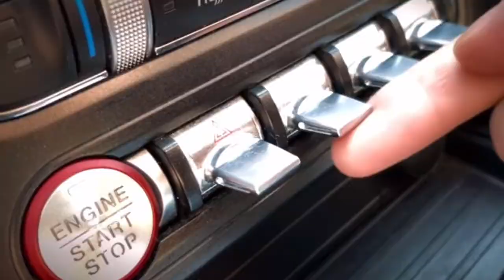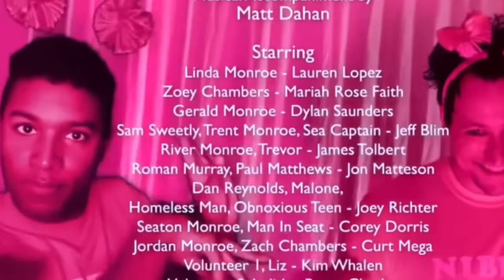every nightmare time song ranked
this took longer than expected ngl

0:00 - Young at Heart
0:28 - Perky's Buds
0:51 - Needy Beast NMT Theme
1:24 - Latte Hatte
1:45 - The Witch In The Web
2:22 - Next Time
2:41 - Use It or Lose It
3:18 - Peanuts!
3:40 - Jane's a Car
4:28 - Honey Queen
5:00 - Run Away With Me
5:26 - The Hatchetfield Ape-Man
5:54 - Snoozle Town
6:27 - Forever and Always
6:53 - The Blinky Song
7:26 - Yellow Jacket
7:48 - Queen B
8:20 - Killer Track
8:43 - One Thousand Eyes
9:26 - Time Bastard
10:07 - Nightmare Time Theme
10:36 - The Nibbly Ditty
11:10 - Axe Man
11:49 - The Web I Spin For You
12:37 - Virginity Rocks